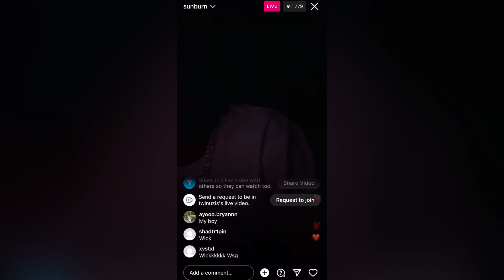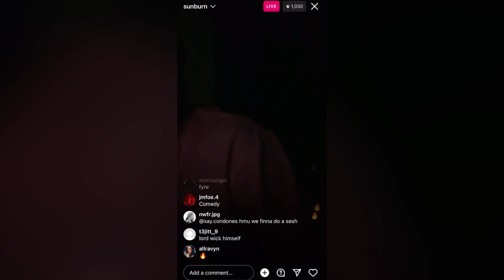Autumn! - So Many Tears! (Snippet) [IG Live 12/4/23]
Not the official/confirmed name of the song.